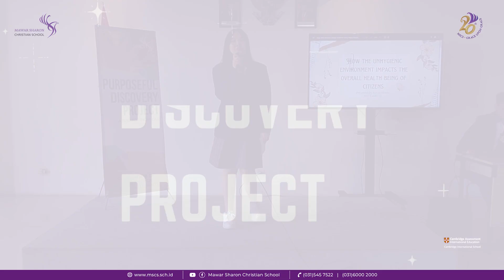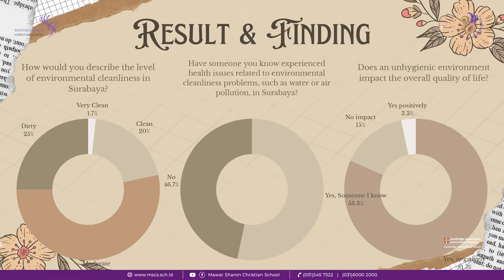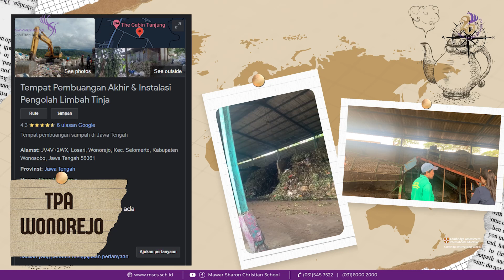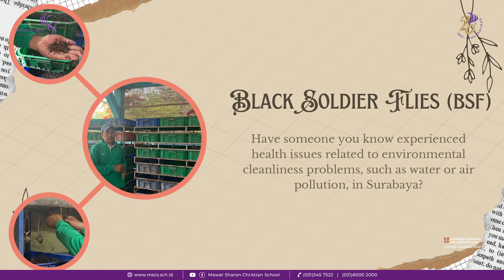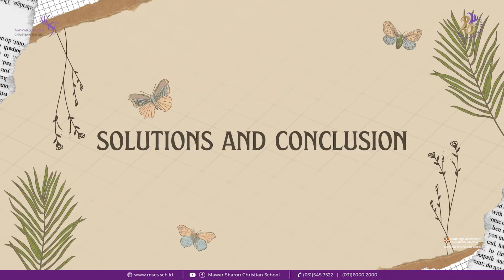How Unhygienic Environments Impact the Overall Well-being of Citizens - Envay Sharen Djuanda | PDP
The Purposeful Discovery Project (PDP) at Mawar Sharon Christian School Senior High is a valuable educational initiative designed to empower students by teaching them essential research skills and fostering their ability to address local issues and provide meaningful solutions.